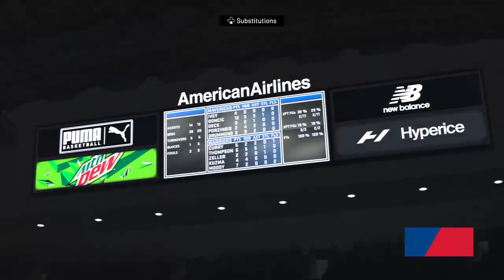Golden State Warriors vs. Dallas Mavericks: 2024 Western Conference Finals Game 1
Stephen Curry and the Warriors take on Luka Doncic and the Mavericks -- Watch live